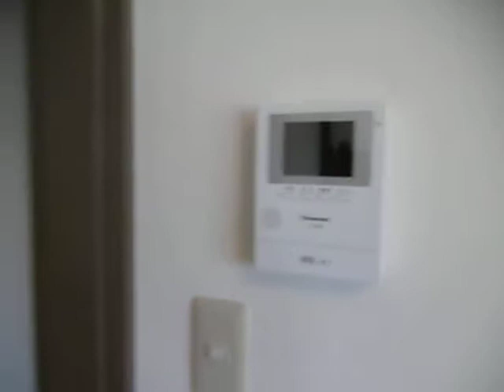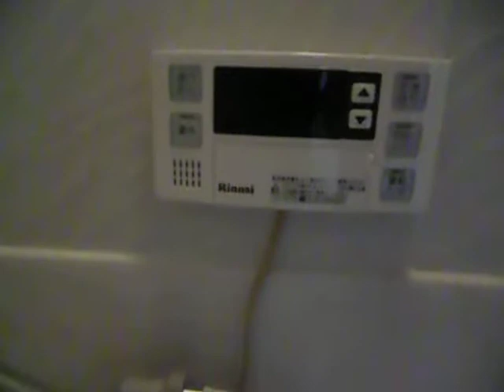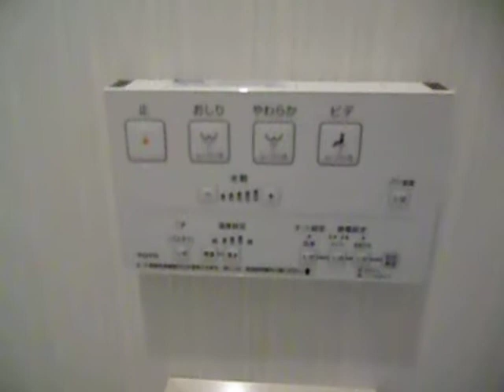アパート サンシャルム306号室 藤枝市田沼4丁目・2DK・RC造